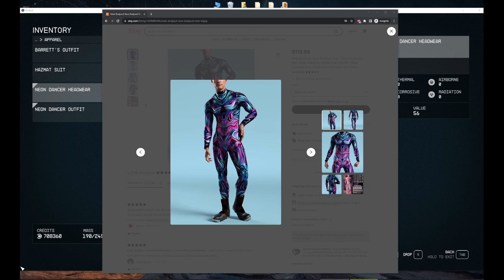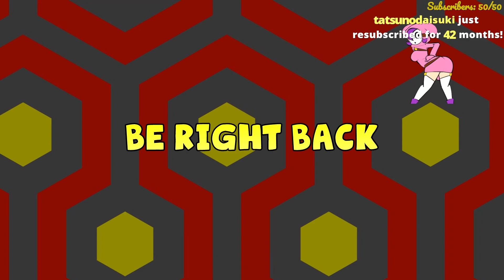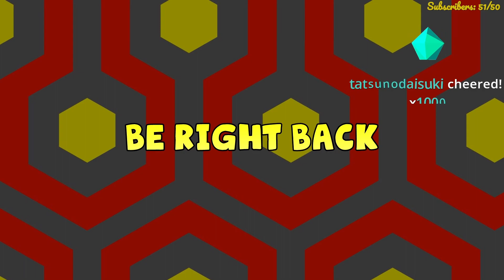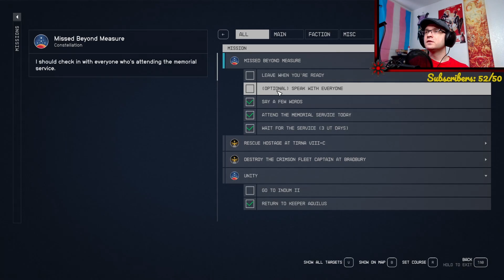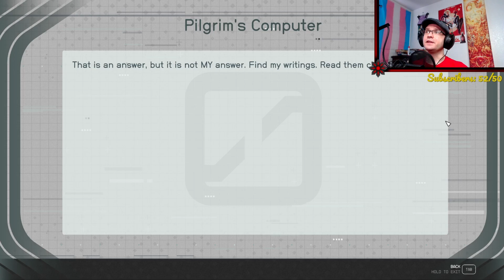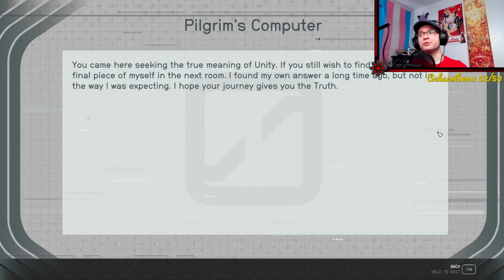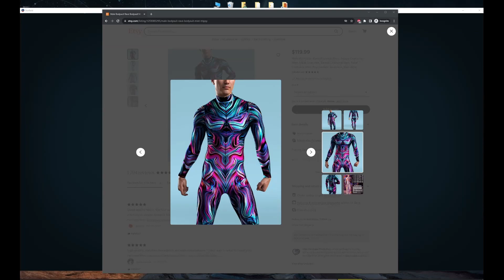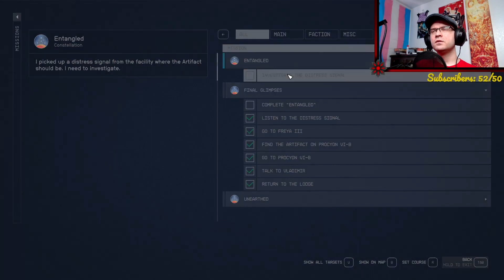Space Prime Ep-10 | Starfield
William Strife continues his playthrough of the much anticipated Starfield!
Twitch VOD Original Broadcast September 30, 2023